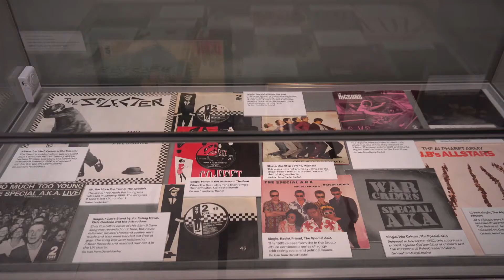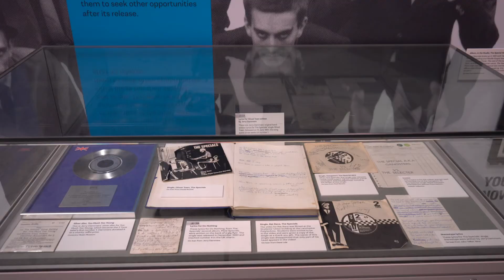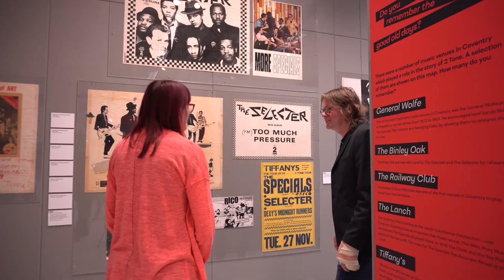The Ruff Tuff Cream Puff Estate Agency | Boff Whalley on the 70s squatting scene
Based on the true story of the UK's first ever squatters' agency, The Ruff Tuff Cream Puff Estate Agency is an uplifting new musical, co-produced by Coventry City of Culture Trust, Cardboard Citizens and the Belgrade Theatre.

Inspired by an early visit to the Herbert Art Gallery's 2 Tone: Lives and Legacies exhibition, composer Boff Whalley (Chumbawamba) has incorporated the distinctive Coventry 2 Tone sound into the music for the show. Here, he talks about his own time squatting in an old Victorian house as a member of a punk band, in conversation with the Herbert's curator Ali Wells.

The Ruff Tuff Cream Puff Estate Agency runs at the Belgrade Theatre Coventry until Sat 16 Oct, presented as part of HOME Festival of Arts and Homelessness.